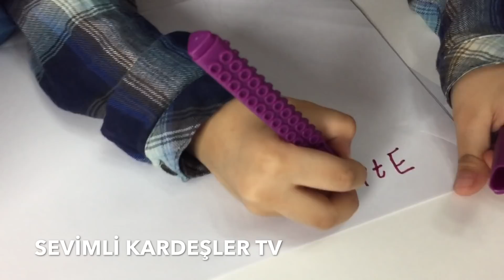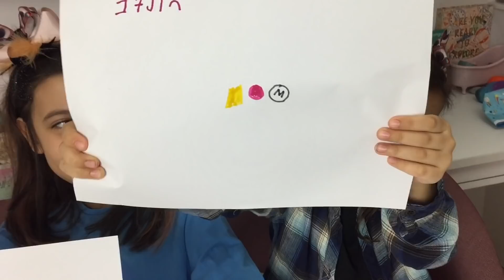Tuana ve Eflin' in Annesini Kim Daha İyi Tanıyor | SONUNDA TUANA KIZDI ve GİTTİ ! - Funny kid video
Sizce EFLİN mi yoksa BEN mi Daha iyi tanıyorum gerçi hiç ummadığım şeyler oldu kararı siz verin haklımıyım arkadaşlar ???

İyi eğlenceler, Keyifli seyirler.
Güzel ve eğlenceli videolarım devam edecek ;)) Videomu paylaşabilirsiniz.
Sizi Seviyorum..❤

Instagram Sayfası -sevimlikardeslertv
Musical.ly Hesabı -Tik Tok-- @tuanaeflin

-Renklerle öğreniyorum videoları - Learn colors eğitici videolar
-Eğitici çocuk videoları
-Çocuk Oyuncakları

Merhaba ben Tuana , Youtube benim en büyük hayalimdi ve gerçek oldu :) Kardeşim annem ve sizinle birlikte çıktığımız bu yolda her gün büyümeye devam ediyoruz. Kanalımda eğlence, challange, komedi, şaka, vlog, slime, şarkı, musical.ly, tik tok, parodi ve benzeri bir çok video paylaşıyorum. Bunları çekerken ve montajlarken çok komik ve eğlenceli anlar yaşıyoruz.